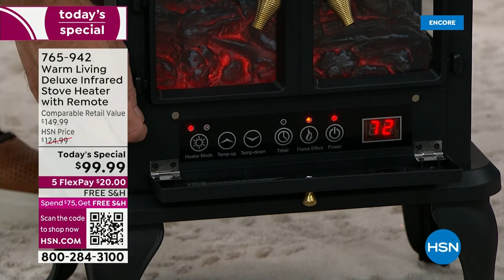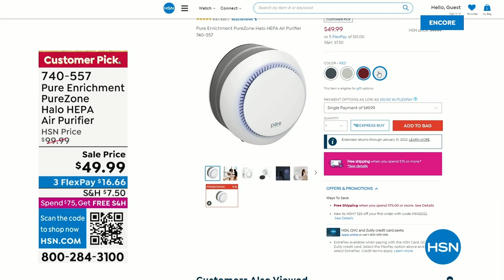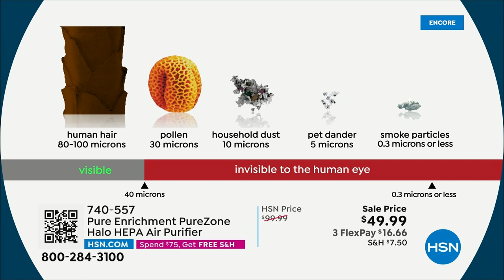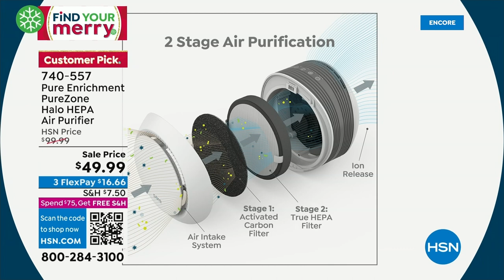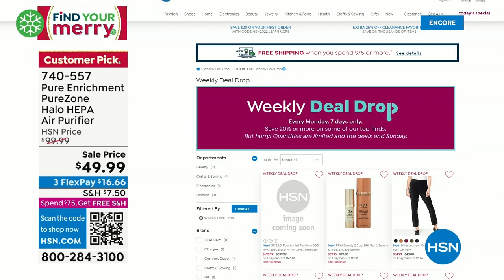HSN | Cozy Gifts For The Home 10.03.2022 - 04 AM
Perfect presents to snuggle up with this holiday season.